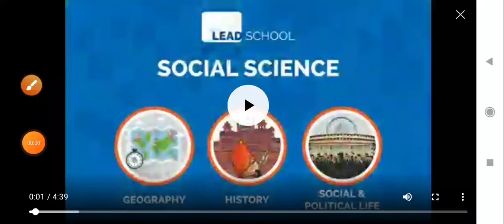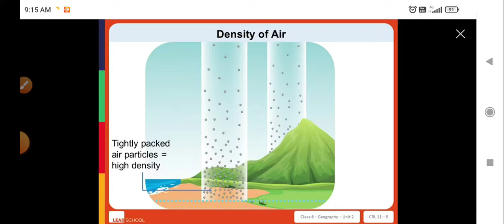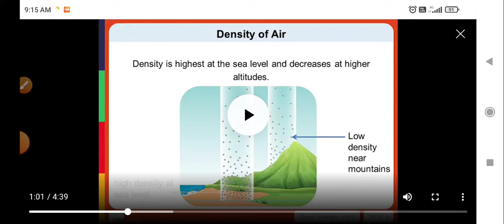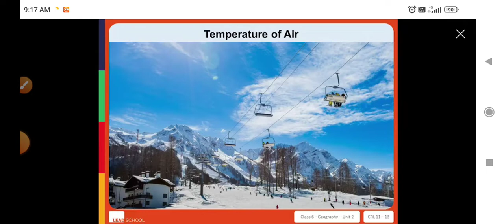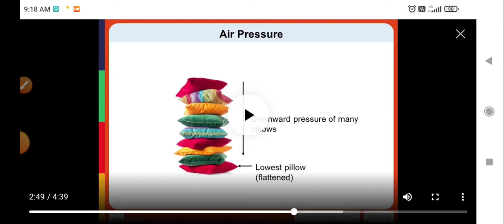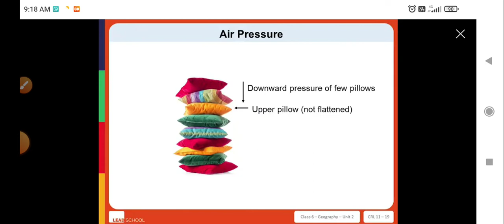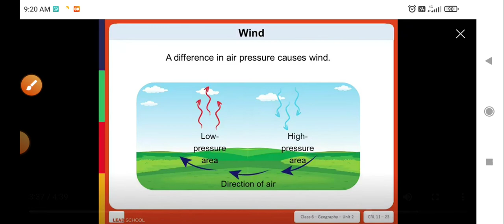youtube video #-5DEKfTRyUQ